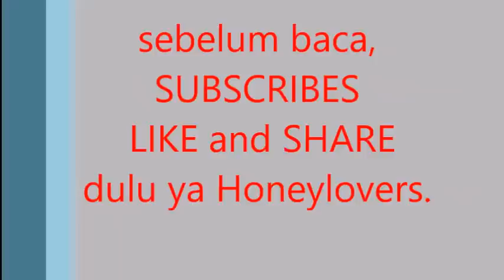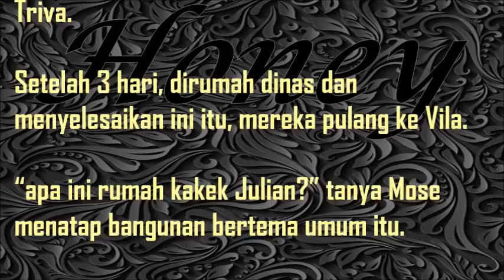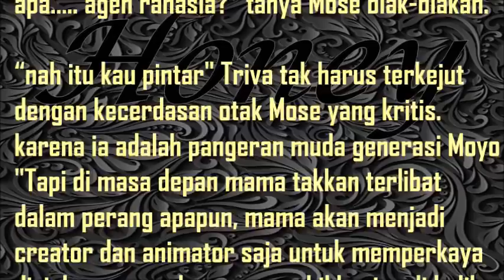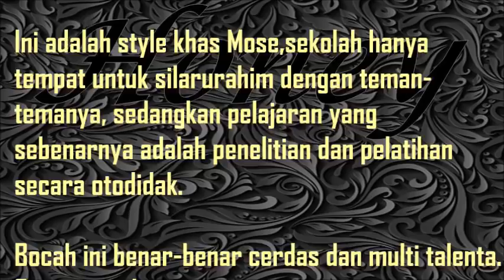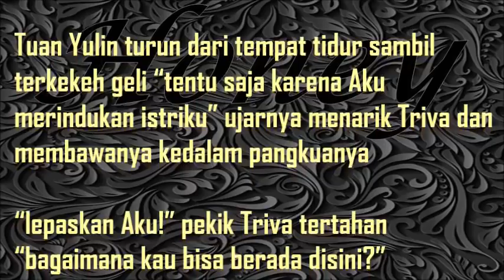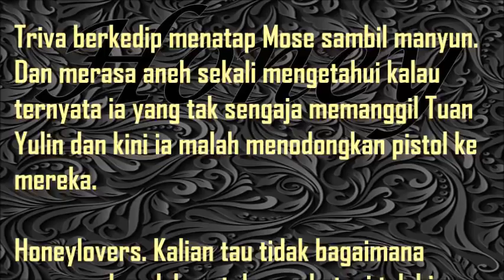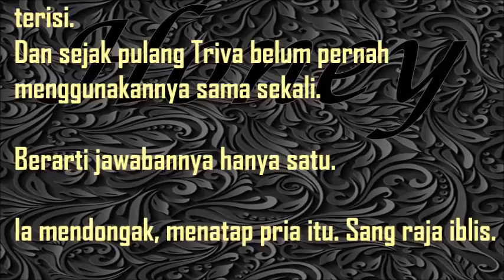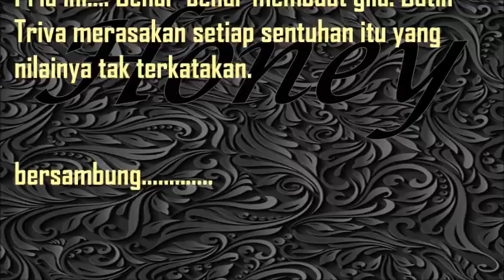Aku hanya bisa pasrah saat ia mulai melucuti hatiku [3] episode 07 [tak sengaja]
Honey lovers. menurut kalian bagaimana ya rasanya hati yang begitu kesal dan malu tapi tak bisa melampiaskannya?

hai honelovers yang kami sayangi dimanapun kalian berada,
bagaimana ya jadinya kalau Pamannya Cyril [cinta berquantum] yang hedonis itu akhirnya memutuskan untuk menikah?
jumpa lagi dalam kisah terbaru kami, semoga kalian suka ya.

uptodate